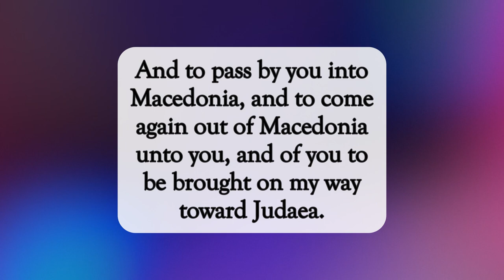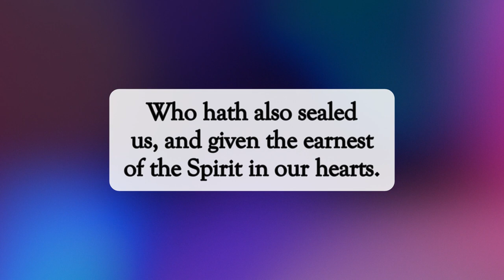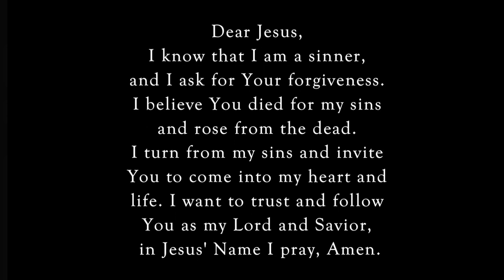The Promises of God🙌🏽dailyword